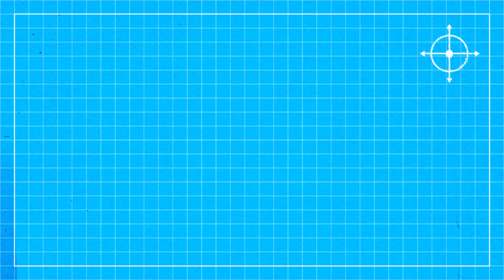How do elevators work? | Brains On Science Podcast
This animation is part of an amazing series created by BFA students in the Department of Design at Western Washington University. As part of their Information Design course, they were asked to animate a montage segment of Brains On...and the results were SPECTACULAR!!!

This animation was created by:
Ximena Alvarez-Bravo, IG @ximedsgns
Cody Pham, IG @artisticairhead